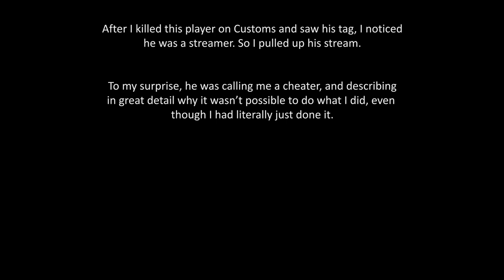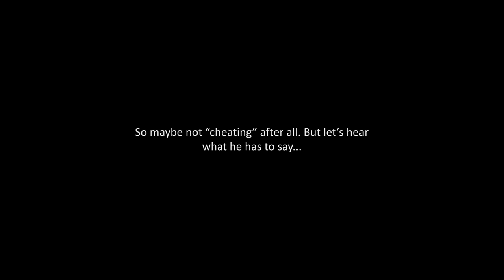He called me a cheater... for this?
TL;DR I killed a streamer and he immediately called hacks.

The moral of the story is that streamers are too eager to call someone a cheater. This is bad because innocent people get banned for things like this all the time. Record your games people; you never know when you'll kill a streamer and become a "cheater".